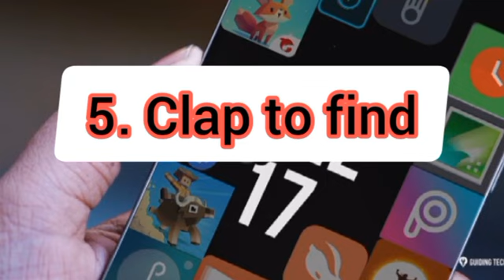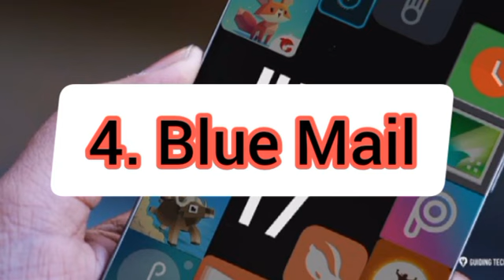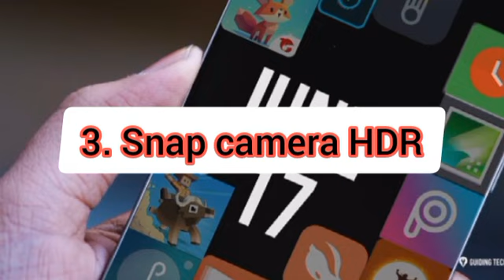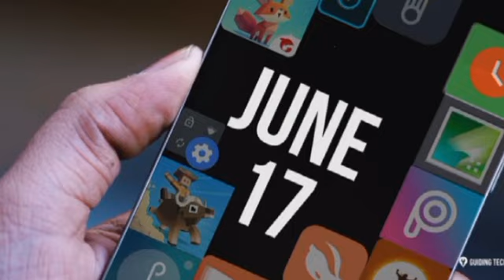Dore Application 5 za telephone ugomba gutunga muri 2022. urugero nka clap to find app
1. uramutse ushaka kumonitiza YouTube channel yawe wampamagara kuri 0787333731 nkagufasha.
service za YouTube tuzitanga mimisi 15 gusa
ugahita utangira kwinjiza kuma $
2. ushaka kwinjira muri group yacu ya WhatsApp itangirwamo file za internet yubuntu ha_tunnel_plus Kanda hano urahabona link muri discription 👇👇👇